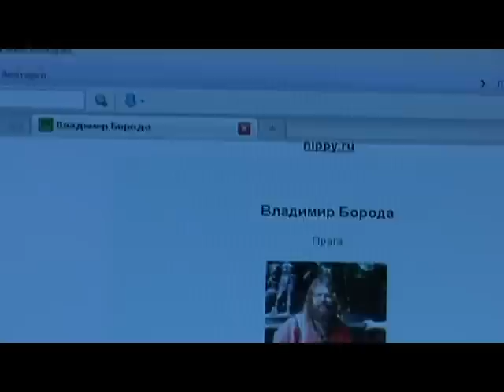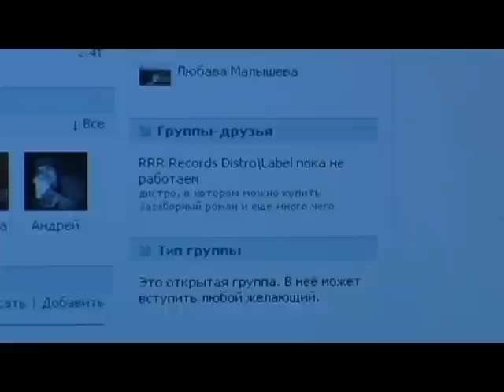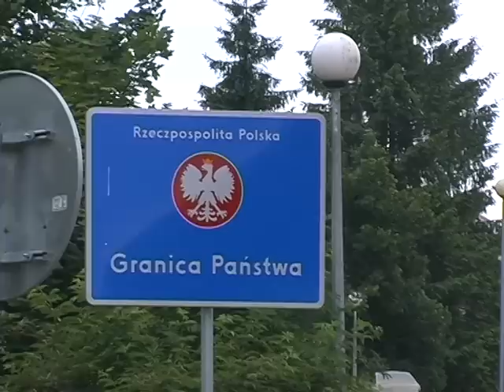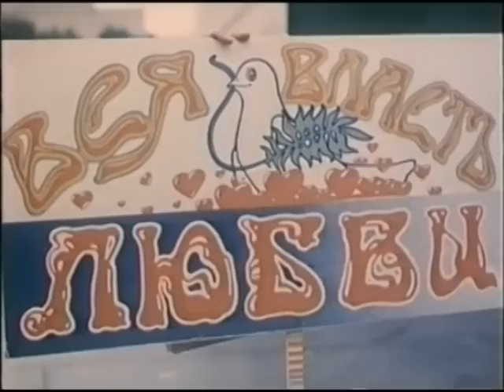Омский палач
сюжет о пражском хиппи, писателе Владимире Бороде, получившим срок за распространение листовок с выдержками из Декларации по правам человека в 78ом году и отсидевшего 6 лет. О годах, проведённых в заключении Борода написал "Зазаборный роман", где раскрывает имена своих палачей.
Сюжет снят в июне 2010 года